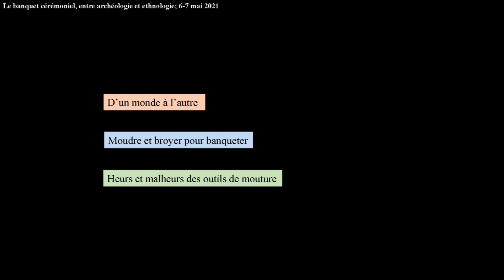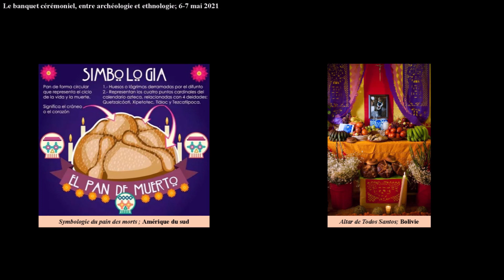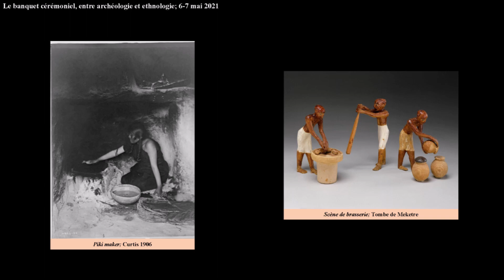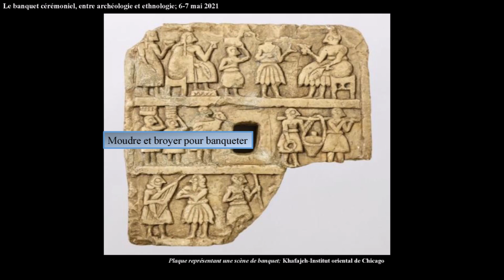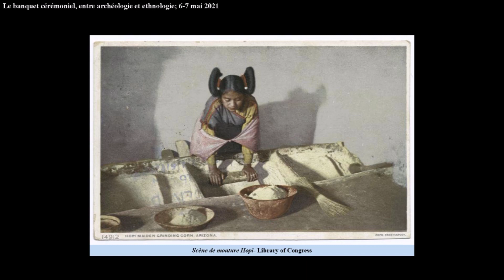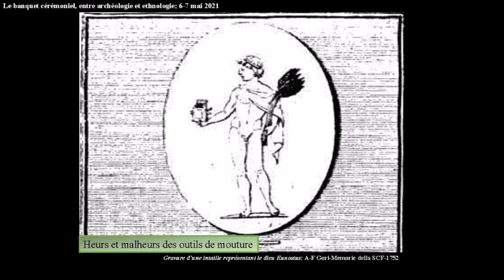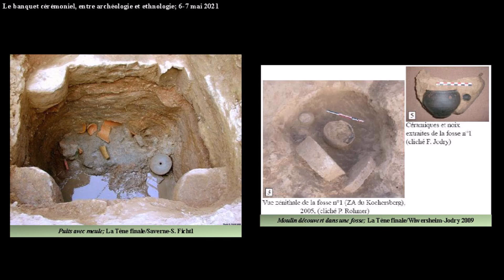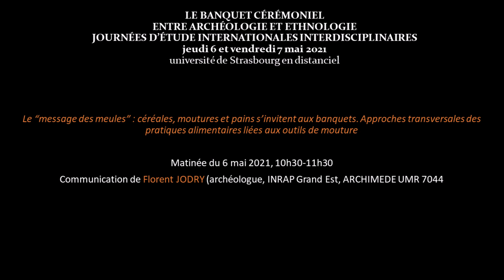CONF. « Le “message des meules”... », conférence de Florent Jodry, archéologue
« Le “message des meules” : céréales, moutures et pains s’invitent aux banquets. Approches transversales des pratiques alimentaires liées aux outils de mouture », conférence de Florent Jodry (archéologue, INRAP Grand Est, ARCHIMEDE UMR 7044).
Communication aux Journées d'étude internationales interdiscipinaires « Le Banquet cérémoniel. Entre archéologie et ethnologie », dirigées par Matthieu Michler (archéologue, INRAP Alsace, membre d'ARCHIMEDE UMR 7044 CNRS & Unistra), Pierre Le Roux (professeur, Institut d’ethnologie, université de Strasbourg, membre du SAGE, UMR 7363 CNRS & Unistra) et Florent Jodry (archéologue, INRAP Alsace, membre d'ARCHIMEDE), Strasbourg, université de Strasbourg, jeudi 6 et vendredi 7 mai 2021.
Post-production et montage : Matthieu Michler (OpenArkeo).